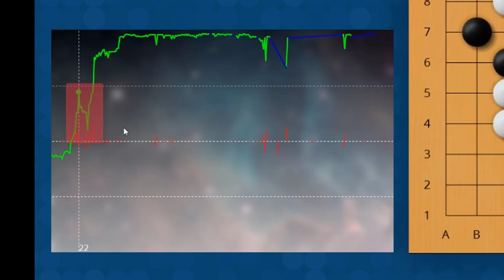Jeu_de_Go - Commentaire Live [26] - Mettre la pression ; Jouer au Sansan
Début de partie où j'arrive à mettre pas mal de pression sur un groupe de mon adversaire suivis d'un exemple d'invasion au sansan assez "moderne".